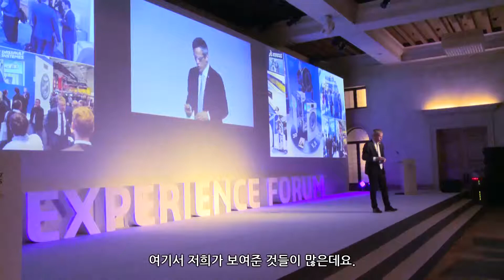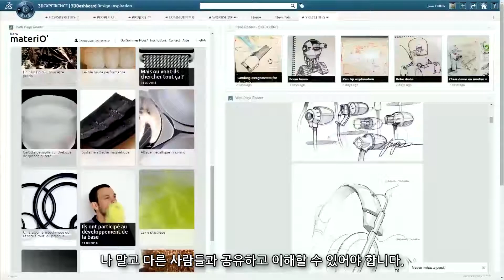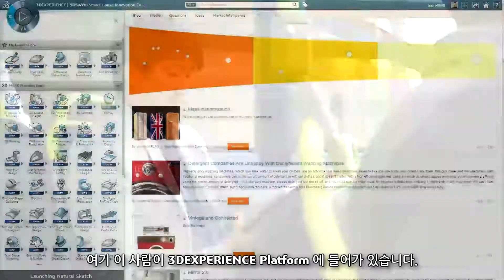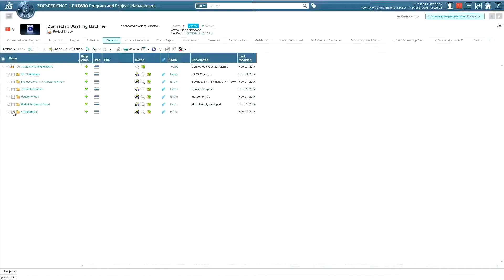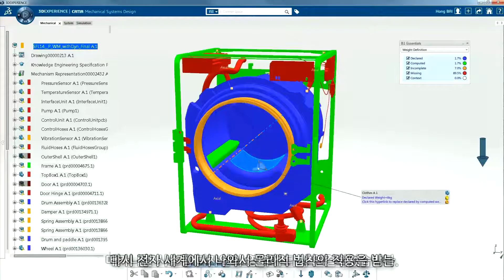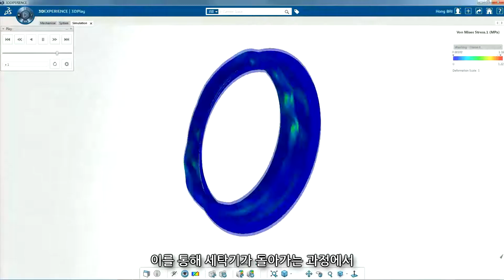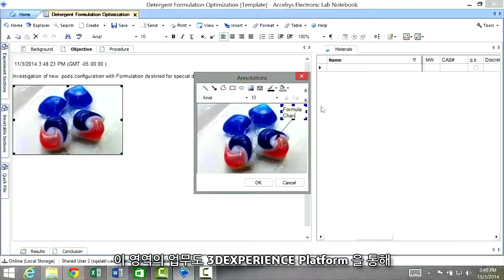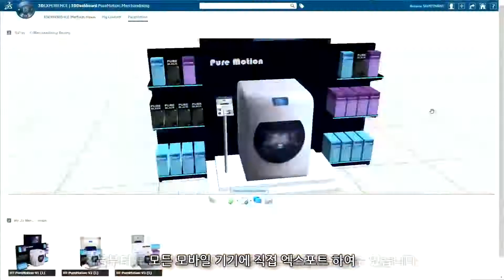3DEXPERIENCE FORUM SEOUL 2015 - 하이테크 사례(세탁기)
다쏘시스템 3D익스피리언스 포럼 - 올리비에 리베의 하이테크 사례 발표 동영상 공유합니다.